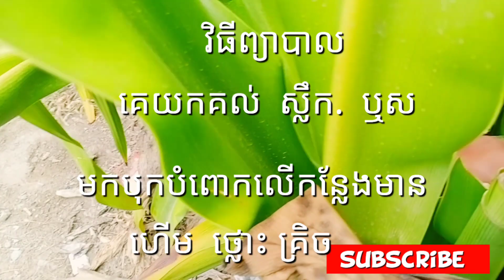Medication plant for Treatment Traumatism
This video I would like to recommend to other people  to medication plant for treat traumatic